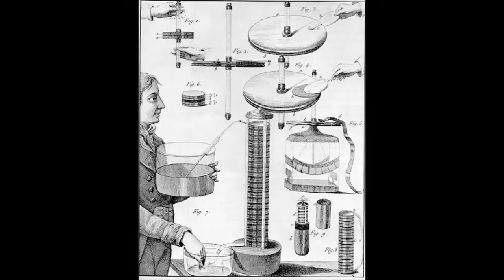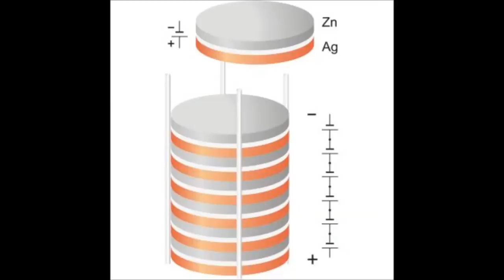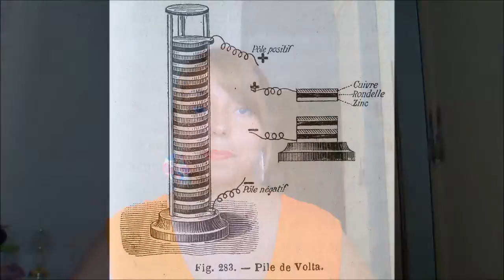Alessandro Volta - Biografía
¡Hola! En el video podrás conocer un poco más sobre la vida de  Alessandro Volta, cuál fue su contribución científica e inventos, qué estudió y en qué trabajó.

¿Dónde encontrarme?